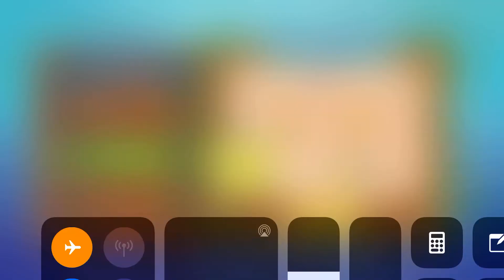SpongeBob Krusty Cook Off Krusty Krab Level 6